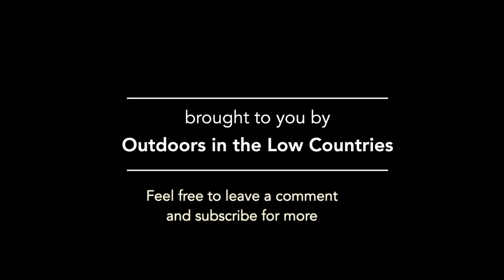DeWalt D27300 Planer Thicknesser Blade Sharpening with Tormek SVH-320 and DC-250 Diamond Wheel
This video shows the sharpening and adjustment of the Dewalt D27300 Planer / Jointer Thicknesser. The blades have a deep nick after running over a nail in the timber.

The blade sharpening at 42° is done with the Tormek T-8 wet grinding system and the SV-320 blade sharpening tool. In order to grind the very hard HSS blades the DC-250 Diamond Wheel Coarse is used.

After grinding, polishing and honing the blades are put back into the planer thicknesser. The DeWalt adjusment tool is used for proper alignment of the blades in the roller. Then some tests are performed to find out how the tool is performing with the freshly sharpened blades.